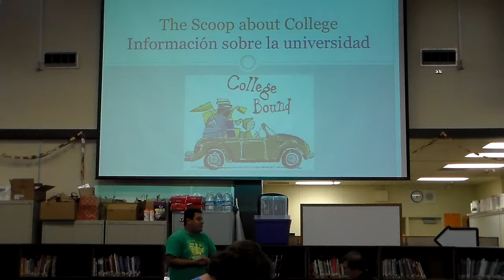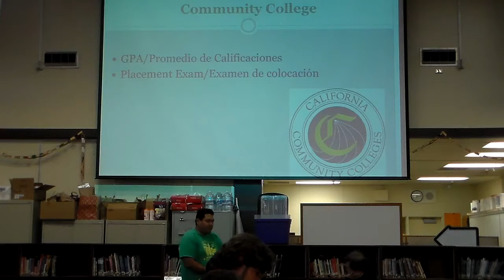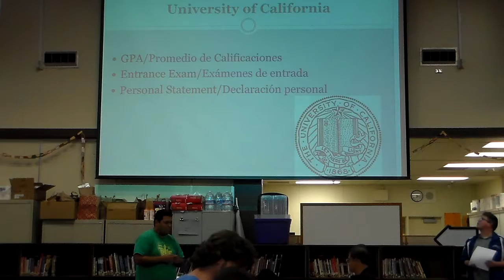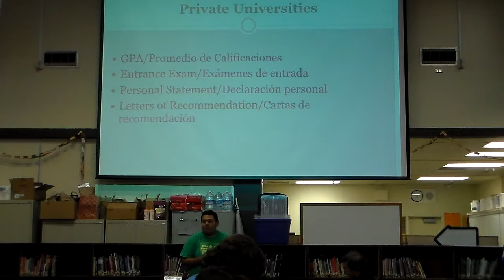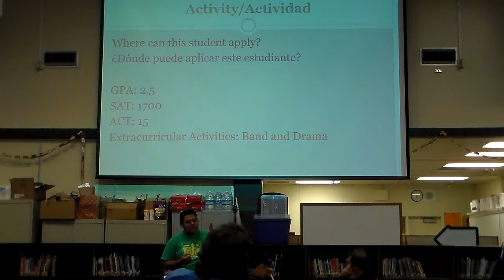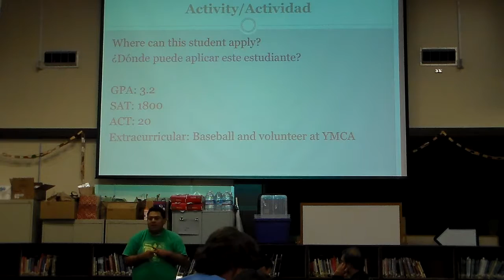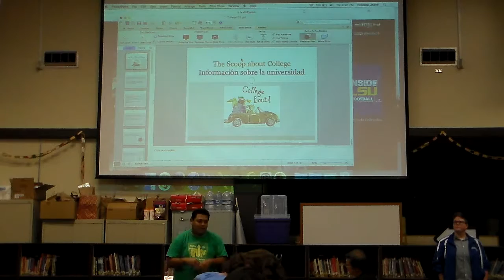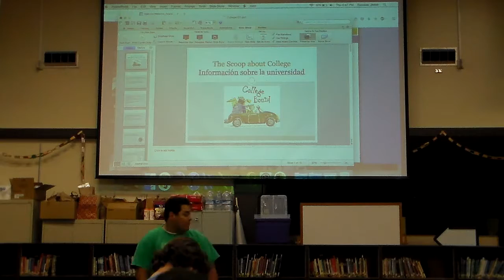The Scoop About College Parent Night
Information about the various college/university systems and their requirements.